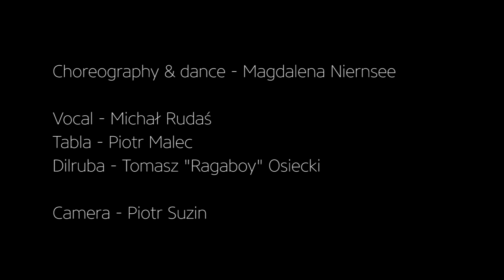Ghazal by Michael Rudaś & contemporary Kathak by Magda Niernsee | Natya raaga project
Ghazal by Michael Rudaś & contemporary Kathak by Magda Niernsee.
It is in polish language. We created it to convey to public in Poland a sense of original poetry...
"Pozwól napatrzeć sie na Ciebie...
Let me look at you..."
Part of NatyaRaaga project by
Michael Rudaś - vocal, .
Tomasz "Ragaboy" Osiecki - dilruba
Piotr malec - tabla
Magdalena Niernsee - Dance & choreography